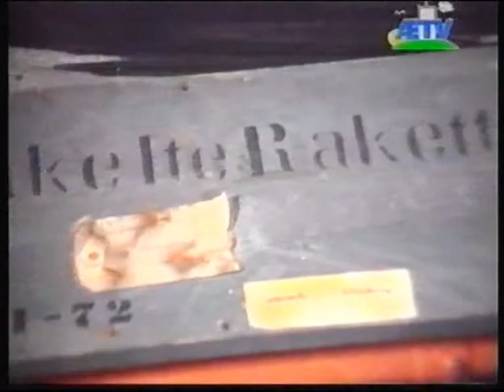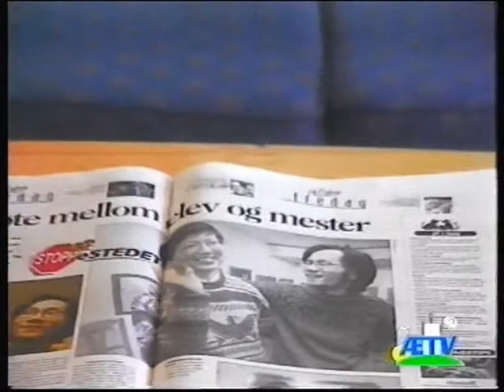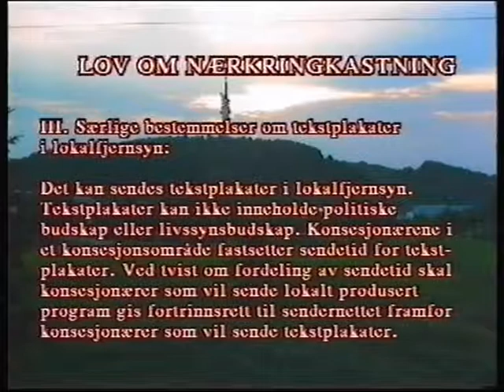Ted Power Kunstner fra Stavanger